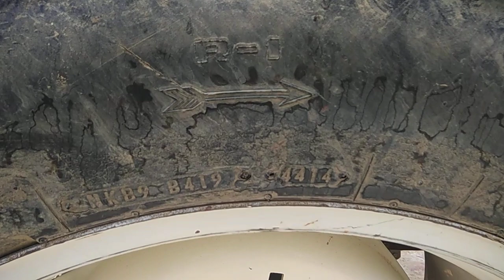🚜Bikau New Hollend 3630 UP15